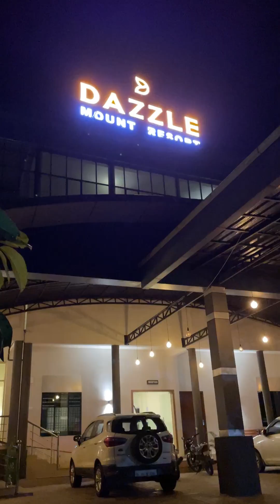Wayand resort Dazzle resort